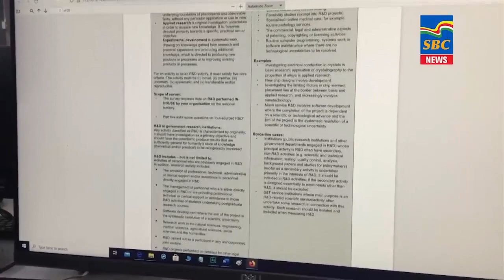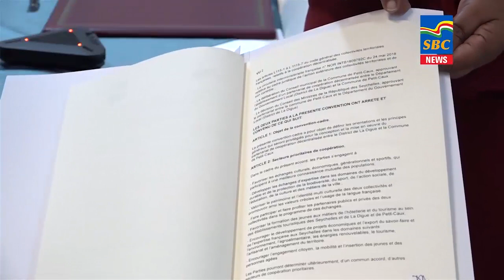7 p.m News 11-10-2021